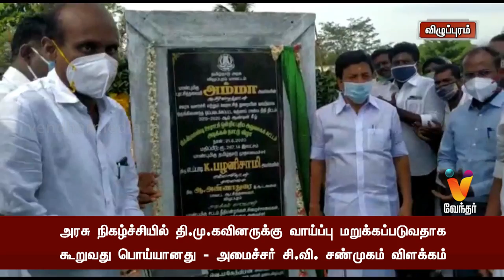அரசு நிகழ்ச்சியில் திமுகவினருக்கு வாய்ப்பு மறுக்கப்படுவதாக கூறுவது பொய்யானது-அமைச்சர் சிவி சண்முகம்